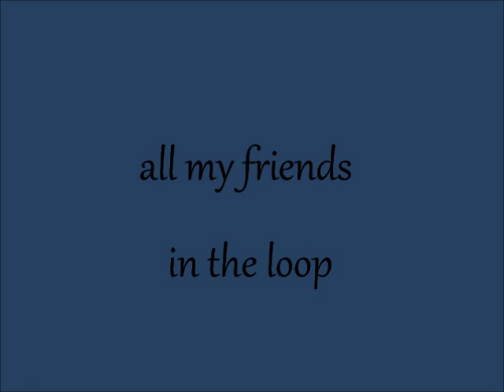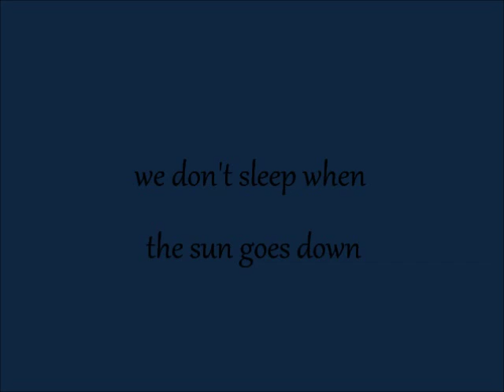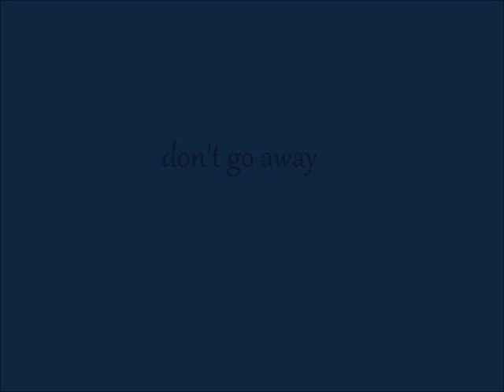Adrian Lux -Teenage Crime- (lyrics)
even thought there is only maybe 15 words in this song, it was surprisingly hard to make LOL :) anyway I LOVE THIS SONG